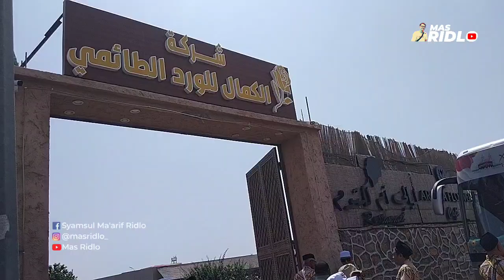SEBUAH PERJALANAN #39 - PEMBUATAN MINYAK WANGI